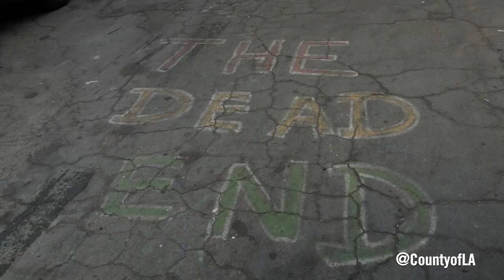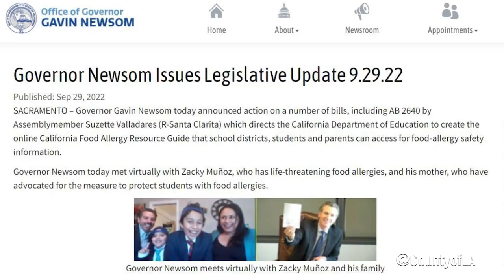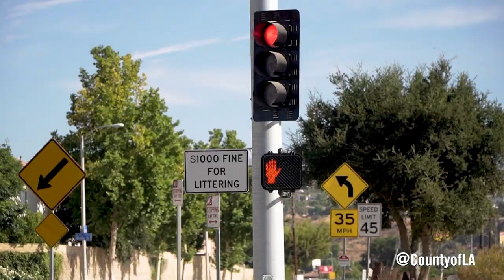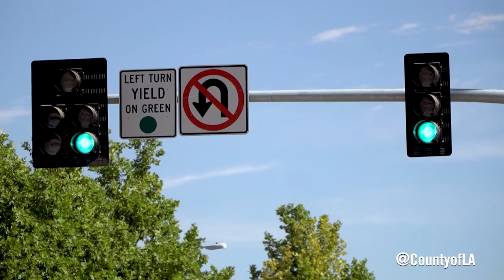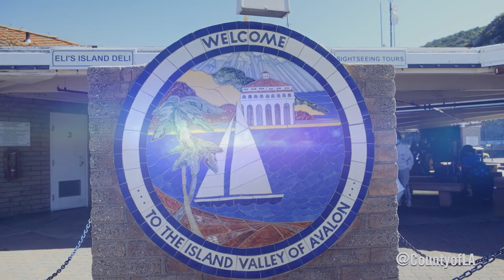LA County: Close-Up Episode 156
In this episode: Intensified efforts to clear homeless encampments and bring people indoors; meet the youth behind new state law on school food menus; heading back to school with all the right gear; and a front-row seat to Catalina Island.